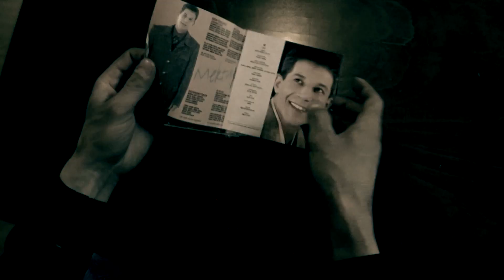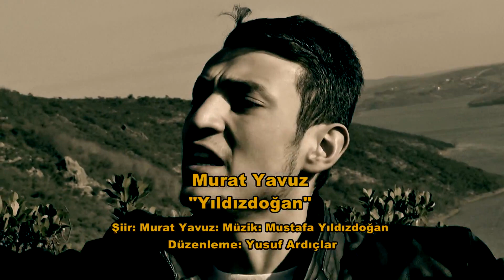Murat Yavuz - YILDIZDOĞAN (Mustafa Yıldızdoğan'a ithafen)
Mustafa Yıldızdoğana duymuş olduğum derin sevginin ve hayranlığın sonucunda böyle bir çalışma yaptım.
Tüm Mustafa Yıldızdoğan sevenlerine armağan olsun.